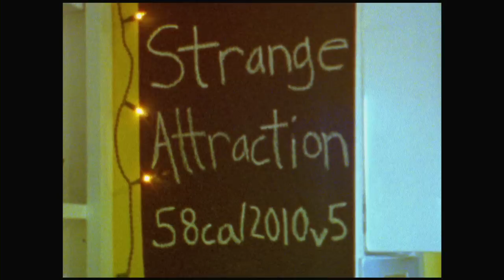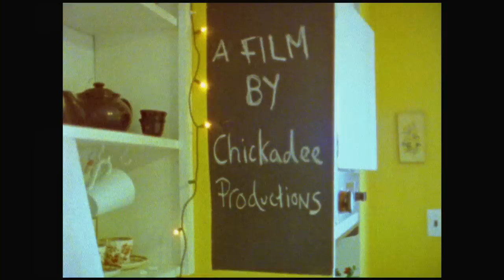Strange Attraction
A selected film from Straight 8's 2012 Super 8 competition. Screened at Cannes Creativity Festival 2012, London's Soho Rushes Festival, In the Wood Festival and Denmark's Born Shorts.

A Film By Chickadee Productions
Written By: Elizabeth Vera Lively & Nicole Trask
Directed & Filmed By: Elizabeth Vera Lively
Cast: Nicole Trask & Scott Munn